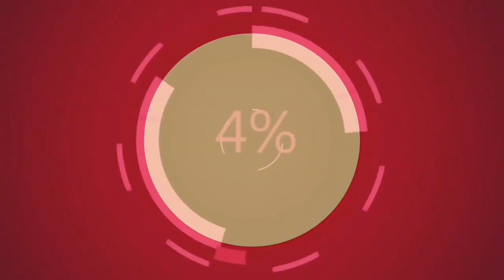how to make heart shape bouquet with black paper wrapping the very easiest way | DYI | florist.